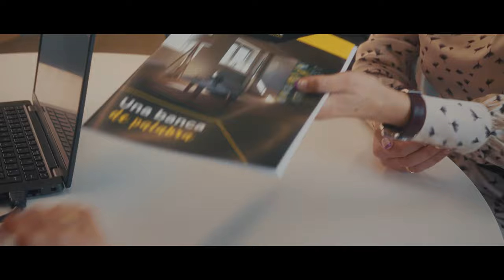Rural Kutxa, esaneko banka | Spot 15''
¡Zein garrantzitsua den ñabarduretan arreta jartzea!
Ez da gauza bera besteek zure ahotsa entzutea edo zu adi entzutea. Zu ikustea edo zuri begiratzea.

Besteei kasu egitea gustatzen zaizulako zure bizitza gertu dituzunei eskaintzea aukeratzen duzu.
Izan ere, bizitzan garrantzitsuena ez da zerbaiten parte izatea, KONPROMETITZEA baizik.
Nafarroako Rural Kutxako Banka Pribatuan ñabardurak bereizten ditugu hitz bakoitzaren atzean.
Ezagutzen eta ulertzen zaitugunez, AHOLKATU zaitzakegu.
Zure ERRENTAGARRITASUNAK kezkatzen gaituela senti dezazun.
Ez baita gauza bera agintzea eta BETETZEA.
Horrelakoa da gure banka pribatua.

ESANEKO BANKA